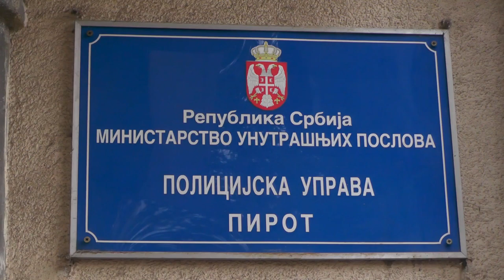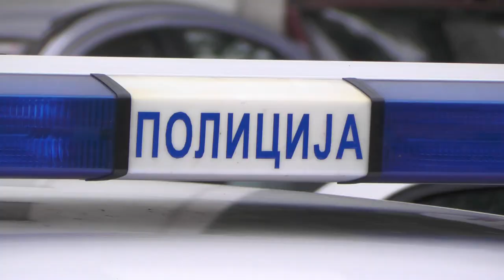OD POČETKA GODINE ZAPLENJENO POLA TONE DROGE